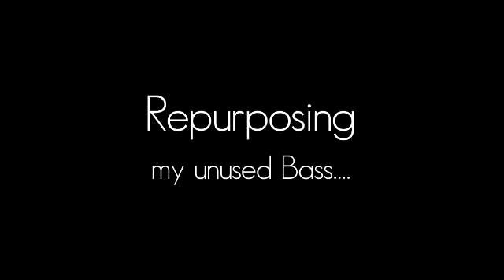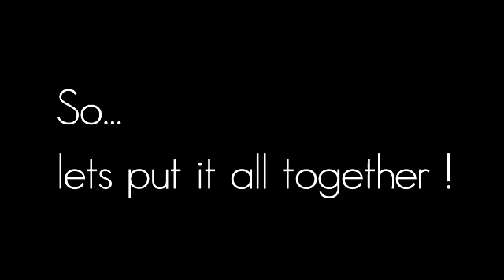Repurposing a Old Bass Guitar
Lots of fun doing this! Sounds amazing!